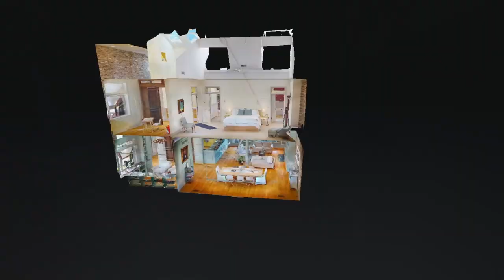UNIQUE OFFERING: Lexington, Kentucky's "Pettit Place"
Pettit Place, at 316 West Second Street, is a classic yet modern urban residence wholly unique in the market. Opposite historic Gratz Park, steps away from Lexington's CBD and only minutes driving from Keeneland, Fasig-Tipton and the KY Horse Park, this offering is a downtown gem. Designed by acclaimed Lexington architect Van Meter Pettit for his father and constructed in 2004 by Greg Martelli using select and creatively-sourced materials. The distinctive veranda-graced façade features antique brick, mahogany, and cedar. The airy floorplan (@4389sft) is enhanced by dramatic tall ceilings, abundant natural light, and a synergy of outdoor spaces and thoughtful privacy. Features include 4BR/4BA, luxurious kitchen and baths, elevator, first-floor primary bedroom, laundry room, porches for relaxation & entertaining, a spacious landscaped courtyard with fountain and a secured two-car garage. Zoned B2B We are pleased to provide a detailed prospectus and to arrange a guided tour upon request.